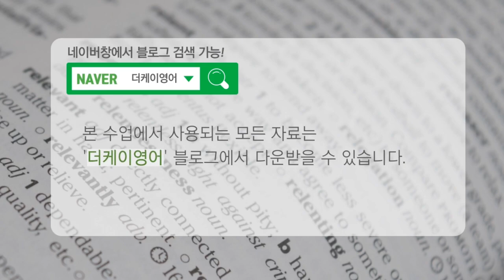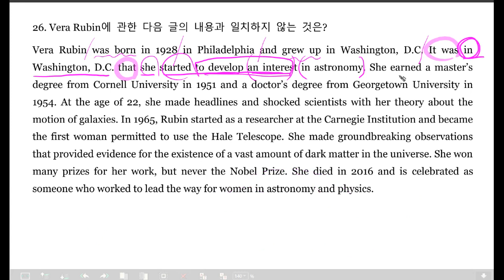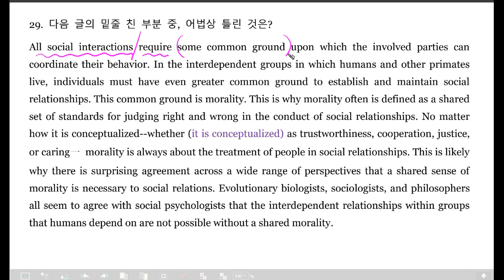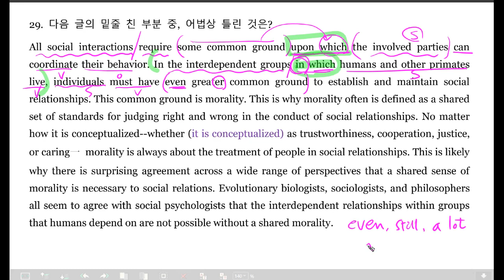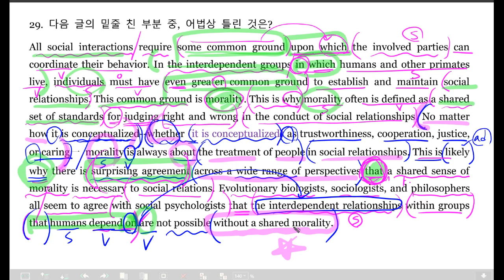[2020년 9월 고2영어 모의고사] 24번,26번,29번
네이버 블로그 '더케이영어'에서 자료와 함께 봐주세요!